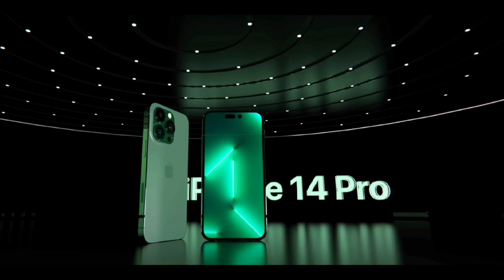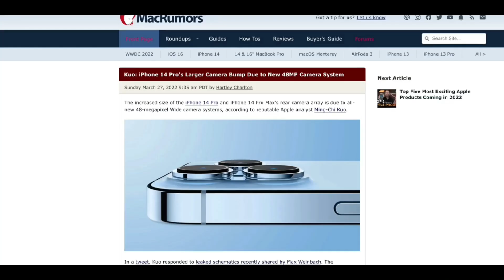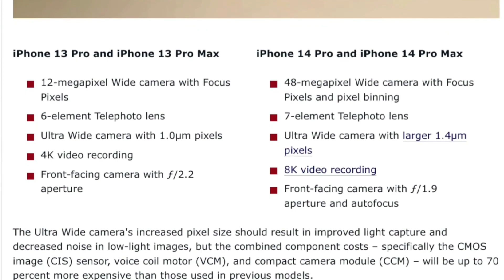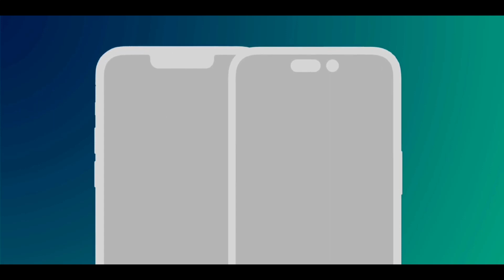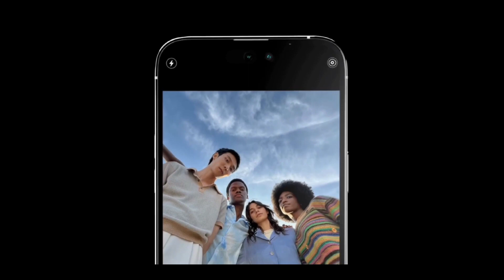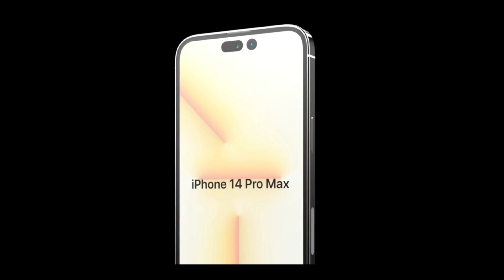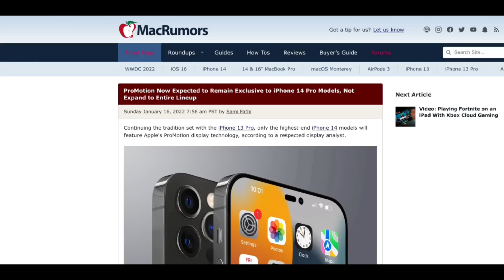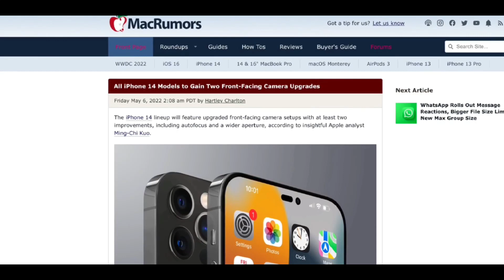What To Expect From Apple? September Launch Event Details!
#2 Hey Guys In this video we are gonna talk about apple september launch event,mainly i phone 14 lineup..I hope u will like it.

U can Buy I phone 13 From Here

I Phone 13
I Phone 13 Mini
I Phone 13 Pro
I Phone 13 Pro Max